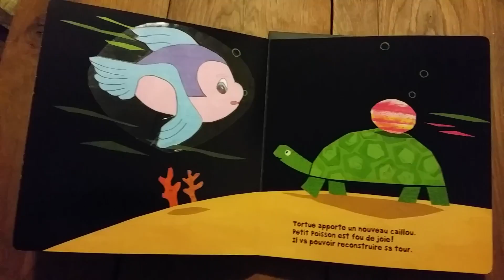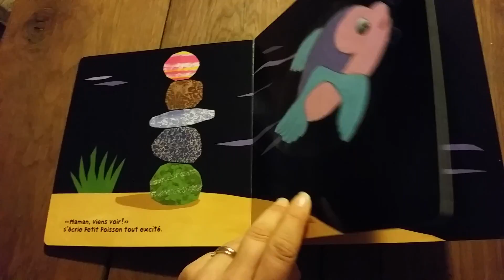"Bravo petit poisson!" Version POMPON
Voici une histoire destinée aux jeunes enfants âgés de plus de 24 mois.
Cette histoire apprend à reconnaître les émotions et aborde le sujet de la gestion des conflits .Avec mon fils Ethan, nous avons décidé de personnaliser cette histoire en modifiant l'aspect du petit poisson qui en est le héros.  Nous avons le plaisir de vous présenter POMPON le poisson, mascotte de la classe de PS de l'école maternelle Jules Ferry de PEGOMAS, dans les aventures de petit poisson...